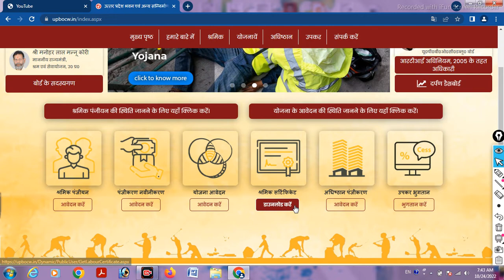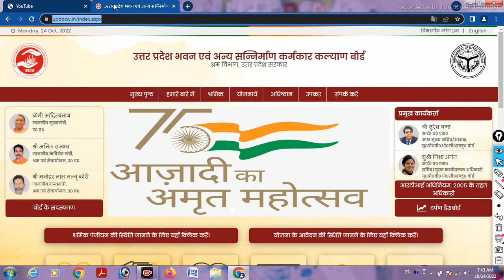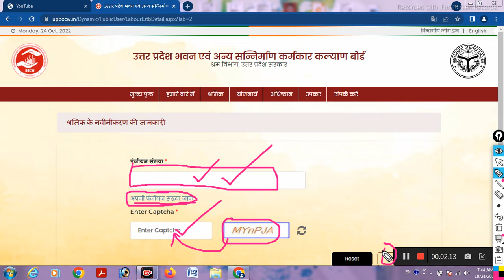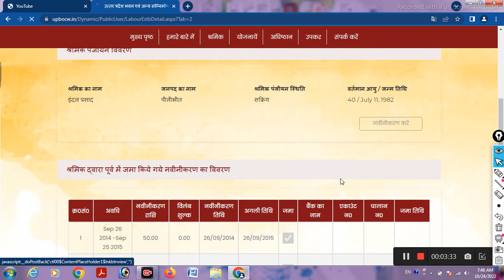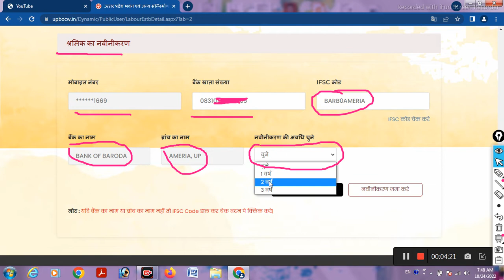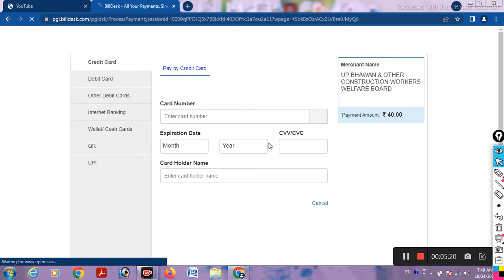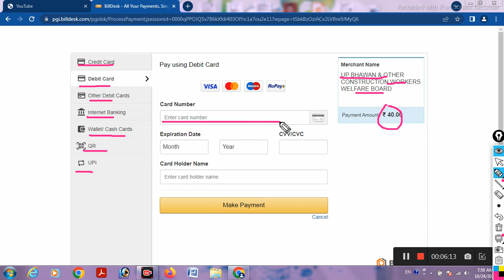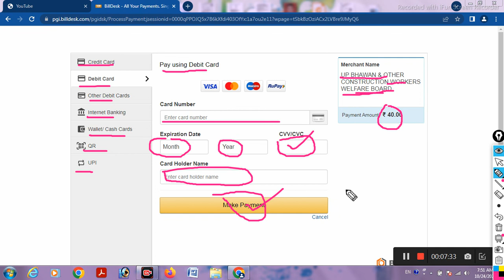बिना CSC ID के श्रमिक कार्ड रिन्यूअल कैसे करें || How to Renewal Labour Card Without CSC ID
labour card kaise banaye,labour card,
csc id se labour card renewal kaise kare,
labour card renewal online odisha,
csc se labour card renew kaise kare,
csc se online labour card kaise renew karen,
eshram card kaise banaye,ayushman bharat card kaise banaye,
labour card online odisha,
shramik card kaise renewal kare